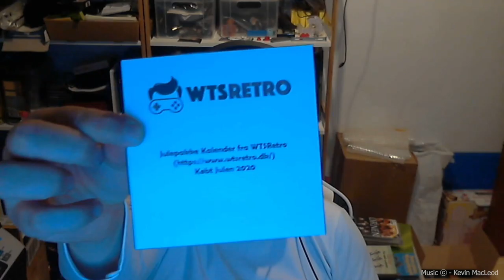WTSRetro Christmas Calender December 6